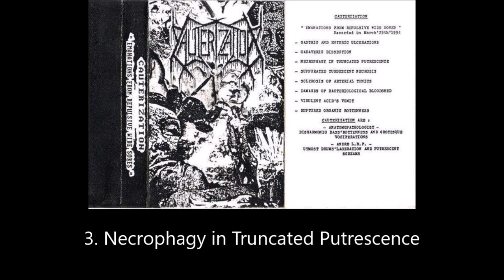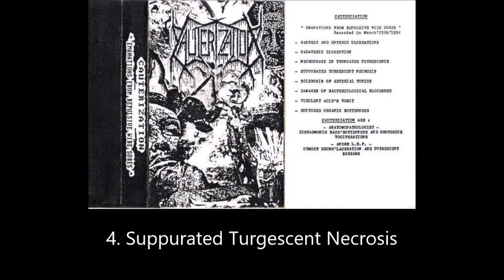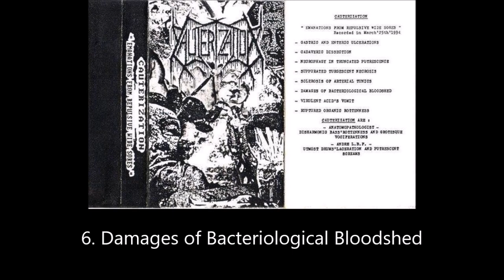Cauterization - Emanations from Repulsive Wide Sores (Full Demo)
None of the videos on this channel are monetized. This is only for promotional uses, and to expand knowledge of the band.

Band: Cauterization
Album: Emanations from Repulsive Wide Sores
Year: 1994
Genre: Deathgrind
Label: Independent

Track Listing:

Gastric and Enteric Ulcerations: 0:00
Cadaveric Dissection: 4:30
Necrophagy in Truncated Putrescence: 6:51
Suppurated Turgescent Necrosis: 9:30
Sclerosis of Arterial Tunics: 12:05
Damages of Bacteriological Bloodshed: 14:46
Virulent Acid's Vomit: 17:12
Ruptured Organic Rottenness: 19:28

Personnel:

Andre L.B.F.: Drums, Vocals
Anatomopathologist: Bass, Vocals